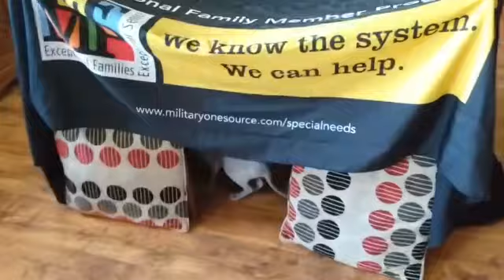ACS Exceptional Family Member Program - Sensory Break of the Day with Paul the Cat: part 4